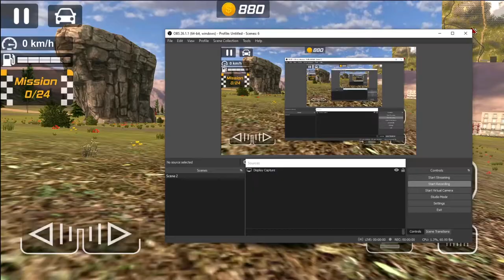मॉडर्न पुलिस कार ड्राइविंग गेम - পুলিশ গাড়ি গেম, পুলিশ গাড়ি গেম খেলা, পুলিশ গাড়ি গেম ডাউনলোড